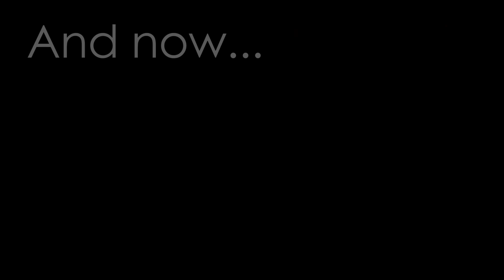Spicy Hinders (incl. sombra bullying)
bro i went like 38 and 5 lets go